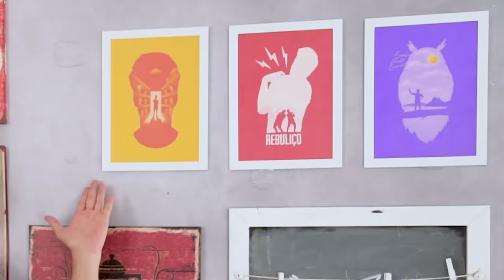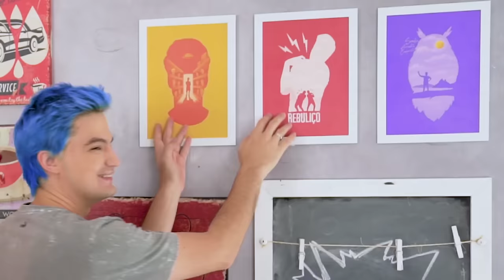OS LADRÕES MAIS BURROS DA HISTÓRIA [+10]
O crime é um problema muito sério no Brasil. De vez em quando, porém, é engraçado. Aqui vão alguns dos fracassos criminosos mais hilários que já aconteceram no Brasil.

E também: acessa lá a landing page do filme com material exclusivo